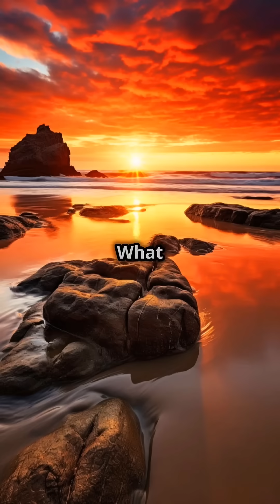WHAT IF THE SUN DISAPPEARED?! Would you know straight away? NO!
☀️ Poof! The sun's gone.

🤔 What happens to Earth and the solar system?

❄️ Instant freeze? 🌑 Eternal night?

Let's explore this fun idea.